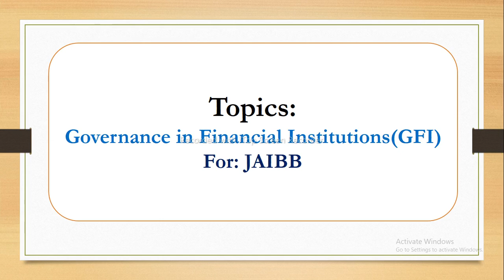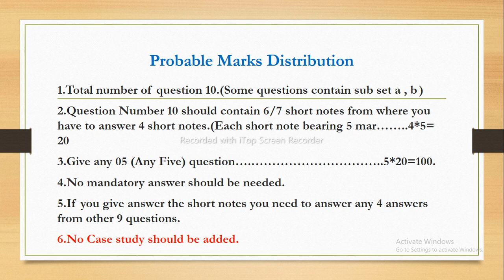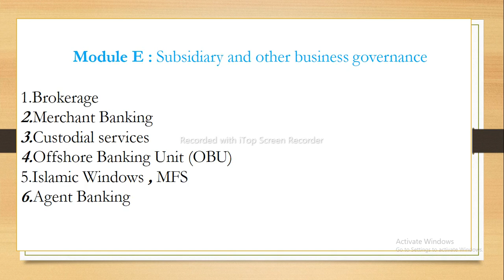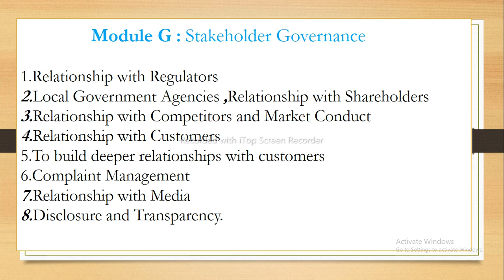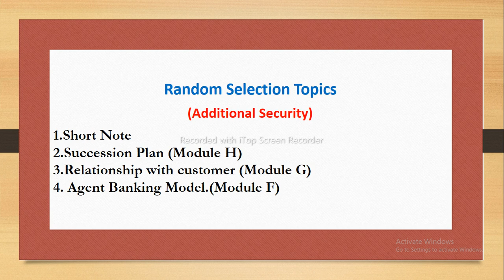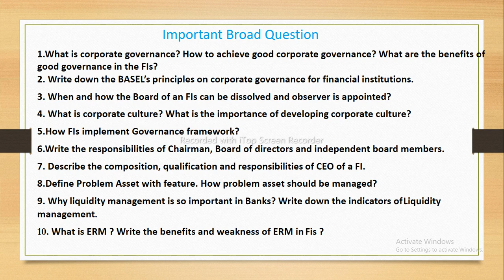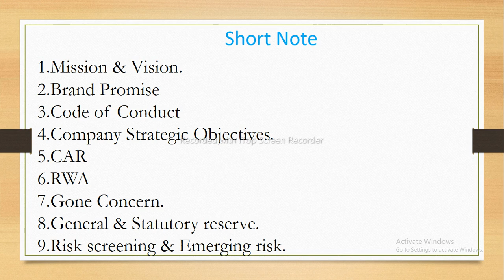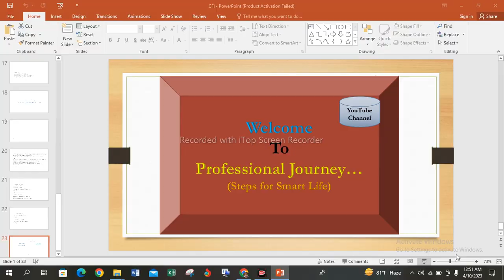Governance in Financial Institutions | Banking Professional Examination | JAIBB | Banking Diploma 01